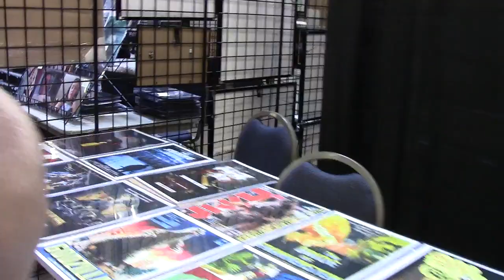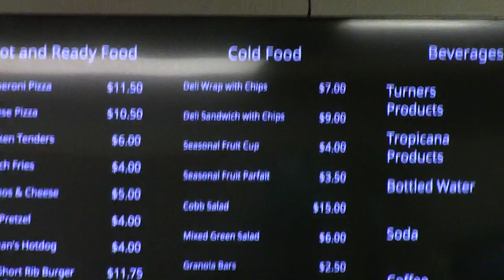6 10 2017